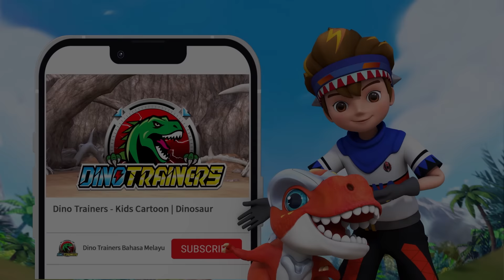30 MIN | Dino Trainers Musim 3【EP25-27】| Compilation | Dinosaur Fight | Kids Cartoon